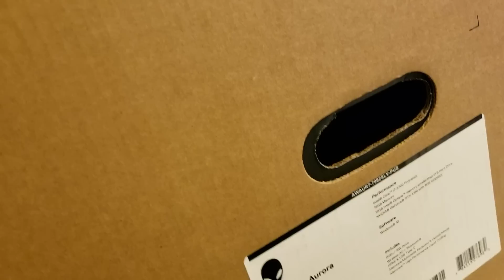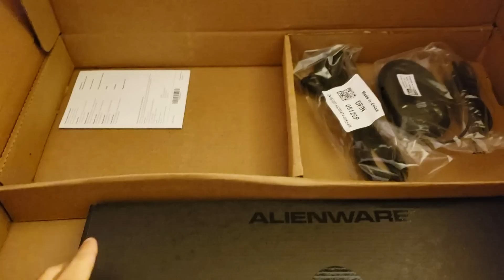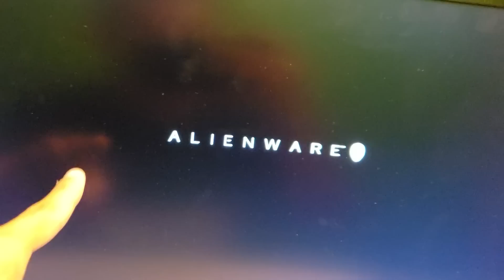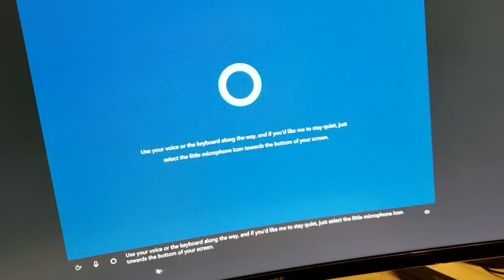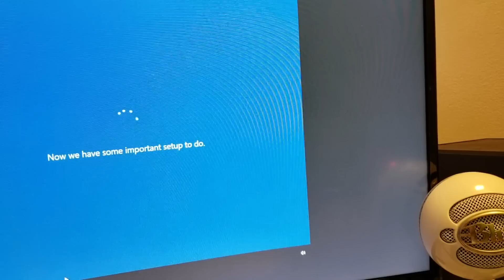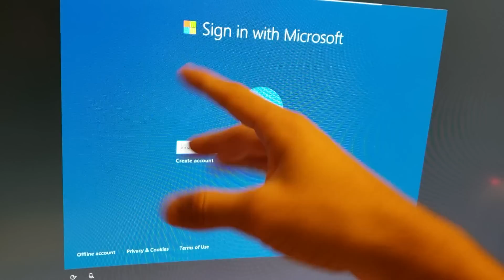MI NUEVA PC GAMER UMBOXING! KIRAYT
!CANALES DE LA SQUAD!

• Every Song uploaded on YouTube Music can be used by any YouTube or Twitch user in their monetized content, aslong as you keep to the following:

1. Include the full title of the track.
2. Include the link of this video.
3. Credit the artist(s) of the track by including their social network links given above.